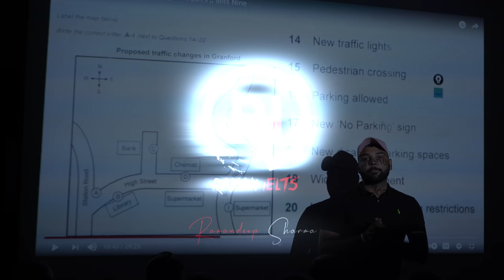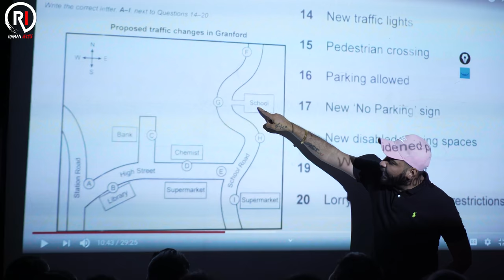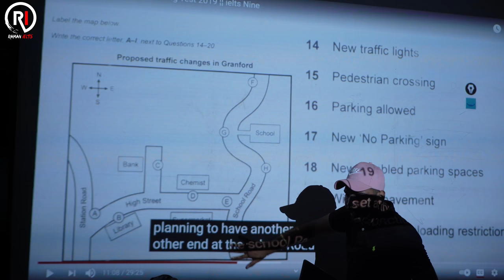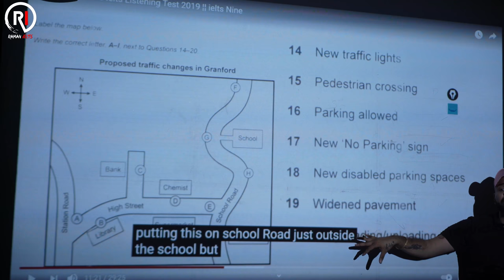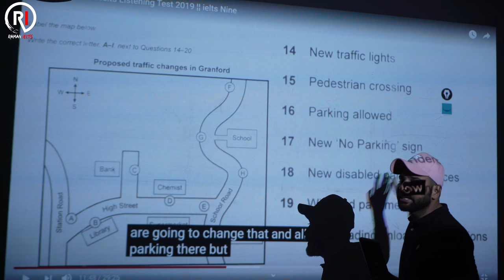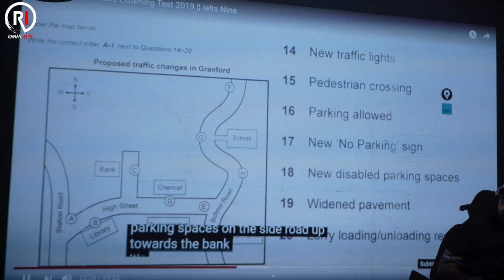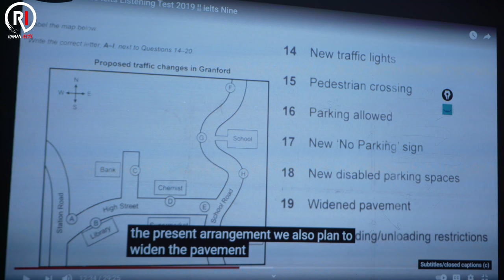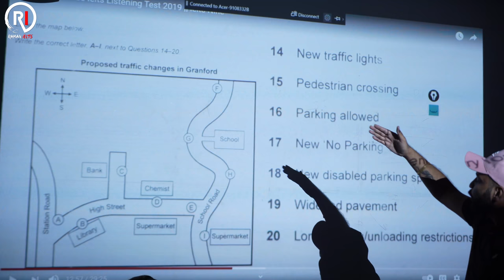IELTS Listening: Mini Mock Test | Map with Subtitles!